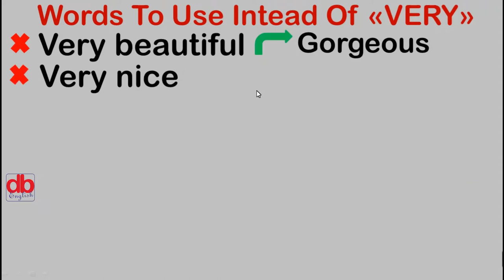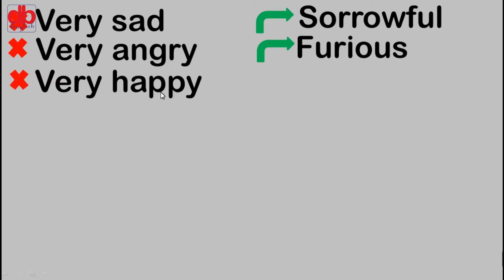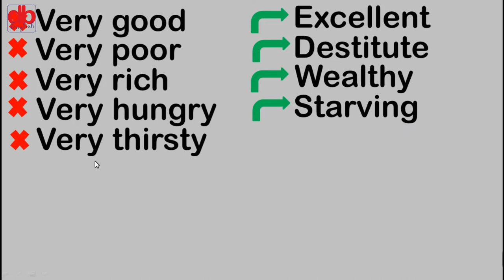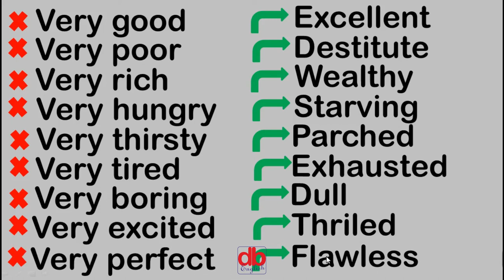STOP SAYING "VERY"!!! Free English Course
db Free English Course
The Words to use Instead Of VERY